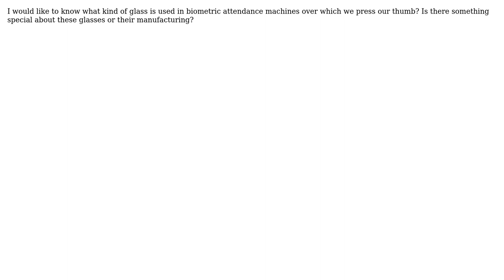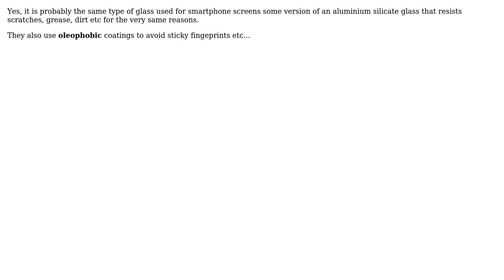Engineering: Glass used in biometric machines (2 Solutions!!)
Engineering: Glass used in biometric machines

With thanks & praise to God, and with thanks to the many people who have made this project possible! | Content (except music & images) licensed under CC BY-SA | Music | Images & others | With thanks to user user190081 user user17926 user Solar Mike and the Stack Exchange Network Trademarks are property of their respective owners. You are responsible for your own actions.